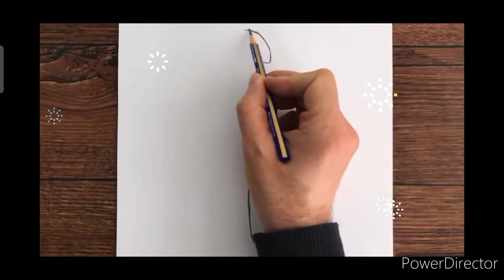drawing //How to Draw a girl // drawing girl // Easy girl drawing //Drawing step by step//girl drawe